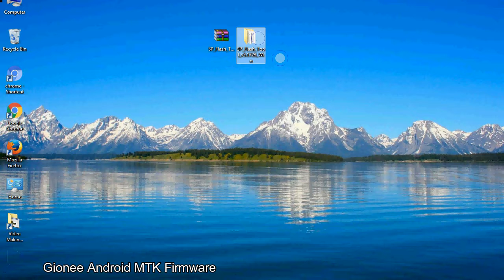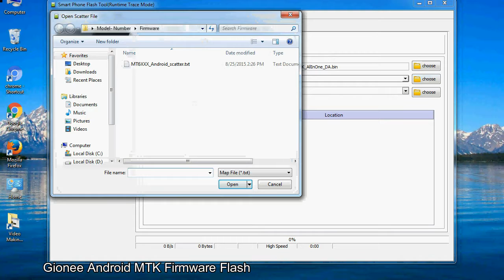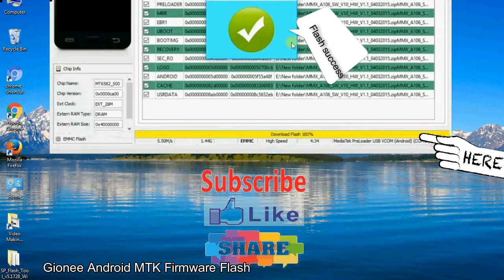How to Flashing Gionee firmware (Stock ROM) using Smartphone Flash Tool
I talk to you How to Flash Gionee Stock firmware using Smartphone Flash Tool (SP FlashTool). Take a look at this complete video, then do it.

Here is a step by step guide on how to flash Gionee Device with Smartphone flash tool:

Step-1. Download and install MTK USB Driver on your computer or laptop. In case you have already installed Gionee Driver on your PC/Laptop then Skip this step.

Step-2. Download Gionee Stock firmware compatible with your Gionee Mobile or Tab, if you have already downloaded the Stock firmware file then ignore downloading it again, and extract the zip file it on your PC/Laptop.

Step-3. Power Off your Gionee device (if it is removable Battery, remove the Battery).

Step-6. Click on the "Download" Tab, now click on the "Scatter-loading" button and select Scatter file in the Gionee Stock firmware folder.

Step-8. Now, connect your Gionee Smartphone to the PC via USB cable.

When your device is connected, Press Gionee Smartphone "Volume Down" or "Volume Up" key, so that your computer easily detects your smartphone.

Step-9. Once Flashing is completed, You see, the Green Ring will appear then remove the USB cable from the Gionee device.

Step-10. Now, your Gionee Firmware Update success, Close the SmartPhone Flash Tool on your PC/Laptop.

Congratulations, Now your Gionee MTK (MediaTek) Smartphone is successfully running the Stock ROM (firmware) you have Downloaded.